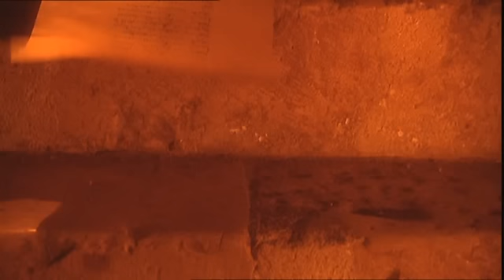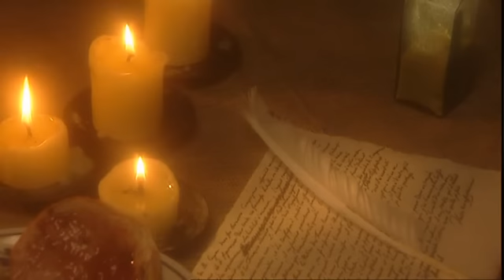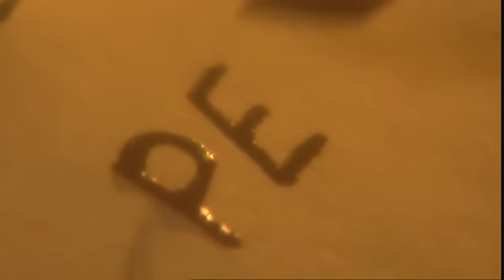Royal Secrets: Kiss Of Death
Margaret of Valois & Catherine the Great both bestowed upon their lovers the Kiss of Death.